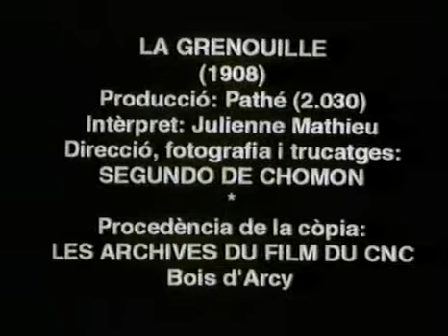Segundo de Chomon La Grenouille 1908